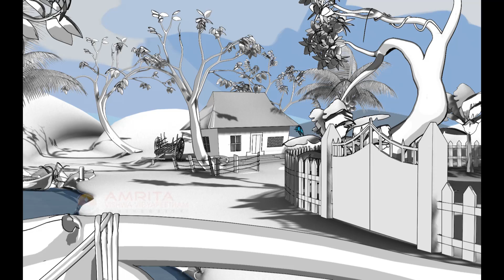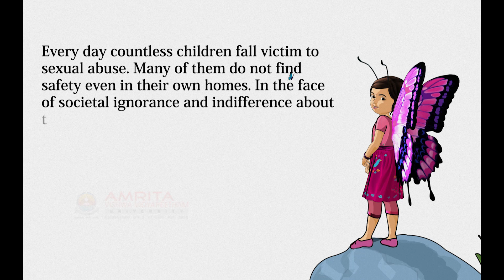Wings: An Awareness Cartoon about Child Sexual Abuse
As part of an introductory course on Child Sexual Abuse, the 3D team has produced an educational ice-breaker cartoon to raise awareness about the issue. In the villages, the cartoon is used as a prevention training tool to empower and provide proactive strategies for addressing the issue. Children learn about the dangers of engaging with strangers and are shown what to do in such a situation. This cartoon also showcases the artistic skills of our 3D team who are planning to produce more such videos on social issues.